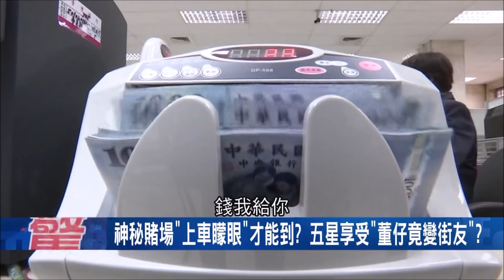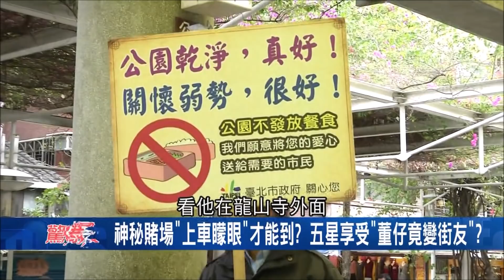秘密賭場需要"上車矇眼"才能到!? 五星級享受"董仔竟然變街友"!?｜【驚爆大解謎】｜三立新聞台